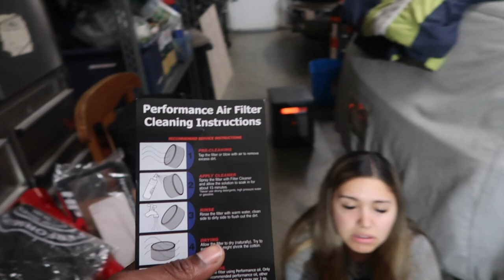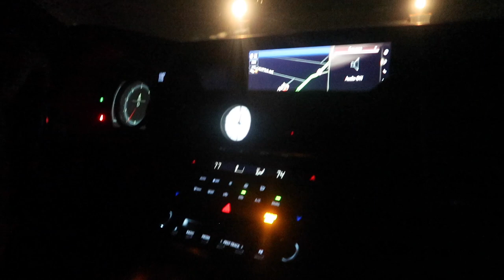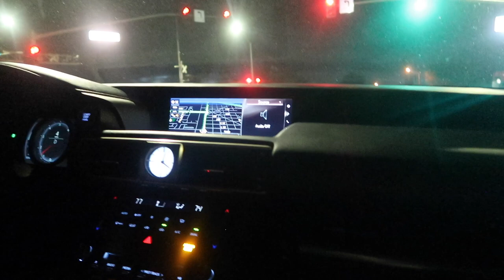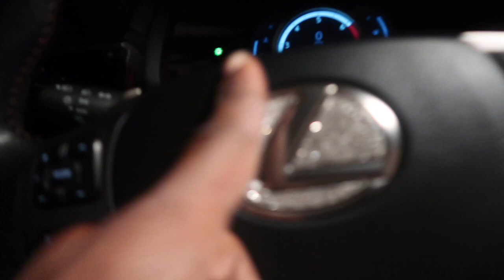SHE SAID SHE WANTED TURBO NOISES | LEXUS IS200T F SPORT HPS PERFORMANCE INTAKE INSTALL!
ROBERT WILLIAMS

SHE FINALLY GOT IT AFTER TALKING ABOUT IT FOR SOOO LONG !